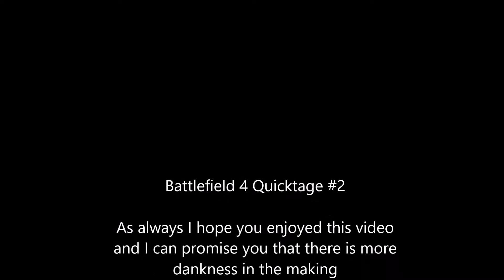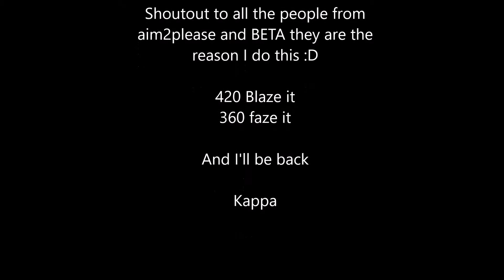Quicktage #2 Rap-Draft+Bonus Clip by [BETA]Hunter|GER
While I was already playing around with the music I thought about this. Also added a Bonus clip at 5:05, some dank flying on Wavebreaker CQ
I'm always happy about feedback and other ideas for music :D
 I hold no Copyright to any of the audio in this video